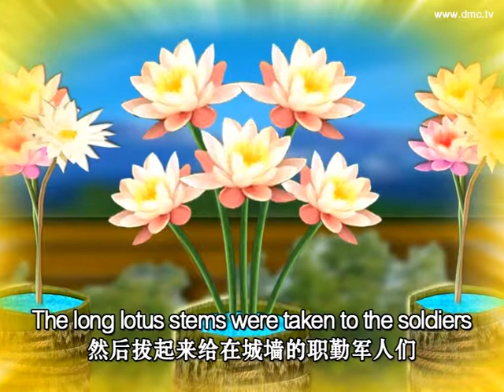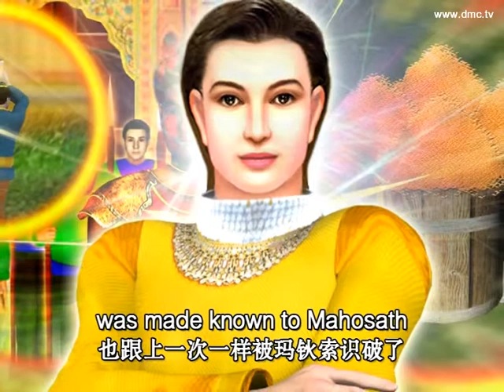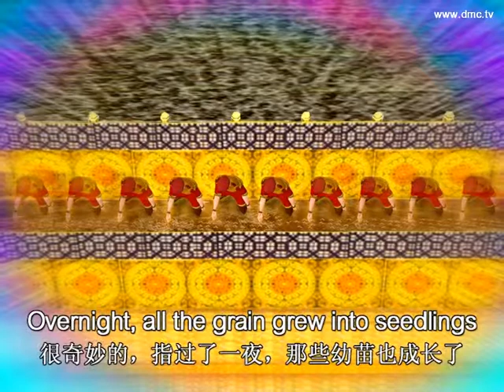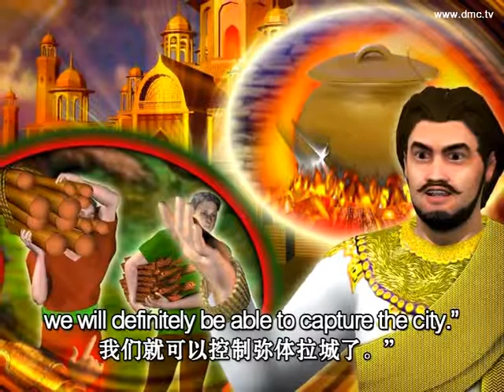มโหสถบัณฑิต ผู้ยิ่งด้วยปัญญาบารมี ตอนที่ 123